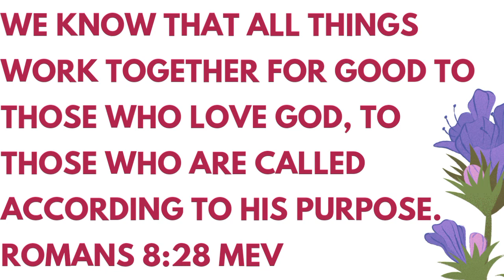Word for You 💐Prophetic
Hello friends,

I believe the Lord will touch, bless and do new things in you and for you by this message. Remember to take this back to God in prayer. God bless you.

If you're led to bless this mission, I pray for double blessings in return.🙏